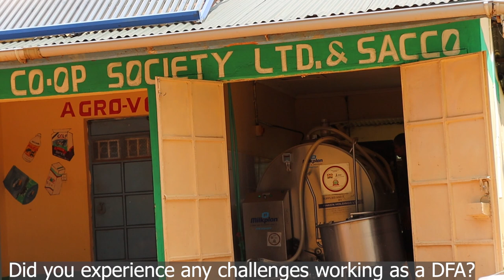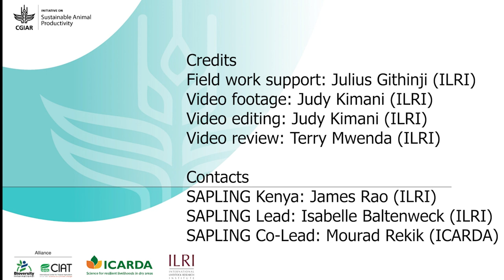Dairy farmer assistant (DFA) services model: David Simiyu, DFA, Luli Dairy Cooperative, Kenya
David Simiyu served as a DFA at LULI Cooperative Union in Kakamega County, Kenya. He notes that each visit presented an opportunity to improve the farmer's welfare. He has designed and seen the construction of several cow sheds, and more farmers have been asking for them.